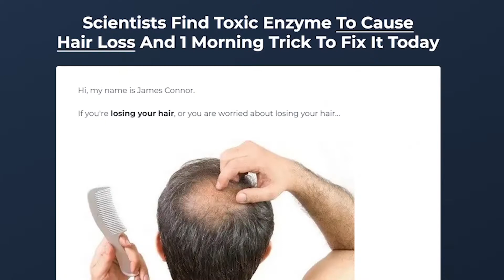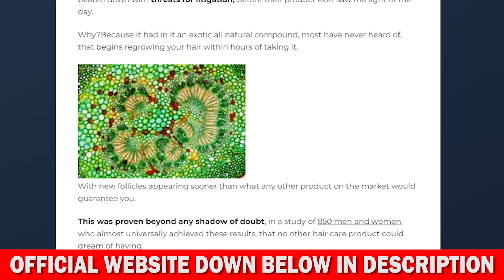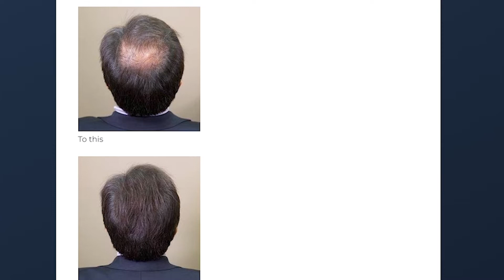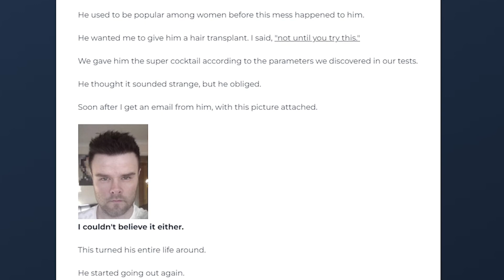Revifol Review: Is Revifol Safe? (⚠️URGENT WARNING!) Where to buy Revifol Hair Loss? Revifol Reviews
Hey guys! In this Revifol review, you will find out the working, ingredient list, safety guidelines, refund polícia, benefits, and even the side effects of using revifol pills. So pay close attention to what I say in this Revifol review.

What Is Revifol?
Revifol is a health supplement that was devised to help men and women who suffer from constant hair loss. Revifol is a powerful natural supplement! All-natural ingredients work together to increase skin's firmness, smoothness, and youthful glow from the inside out.

How Does Revifol Work?
Revifol strikes the root causes of hair loss. Revifol gives you enough vitamins and minerals to nourish your hair. This solves part of the problem because your hair follicles will become stronger and more resistant to the action of time. In a short while, this will completely change your looks.

However, the true secret behind this formula is how it diminishes your levels of a hormone called DHT. As you age, your body will produce more and more of this substance, and it causes hair loss when it’s out of control. By balancing it, the results are certain to be positive. Finally, the supplement also diminishes your levels of 5-ARD. This enzyme blocks the natural growth of hair, and it can be a bothersome problem for men who want to feel young by having great hair again. So, by using this convenient product every day, you will restore your hair naturally and improve your self-esteem.

Benefits of Using Revifol:
- It will stop further hair loss and thinning by nourishing your follicles.
- Increases the pace at which your hair heals from damage.
- The strong effects of this formula curb the hormones that make your hair weaker.
- Can be considered an efficient natural solution to baldness.
- Makes your hair grow stronger.
- Improves your self-esteem, as you will like the way you look once more.
- It helps to prevent hair breakage and split ends.

Revifol hair formula is manufactured in the USA and made in an FDA-registered facility. It has also obtained a Good Manufacturing Practice (GMP Certified) certificate and is GMO-free.

There is something really important about this product that you need to know before you buy it: You can actually test Revifol for 60 days, and if you don't see results, if you don't like it for any reason, they will give you your money back.

You will only find the Original revifol on the official website, and to help you I will leave the site just above for you to access.